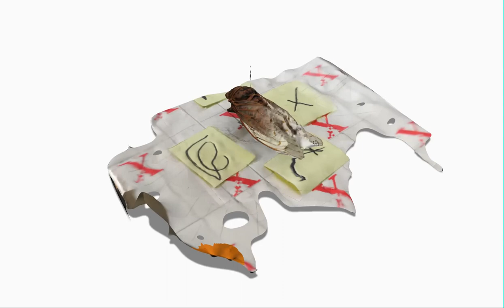Cicadae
Stitched together 56 images to create this 3D model mesh.